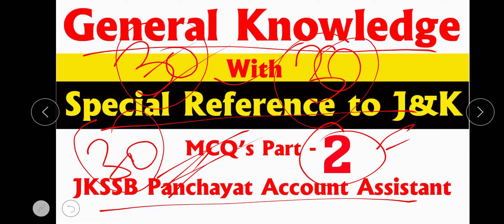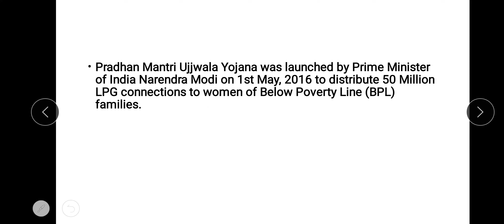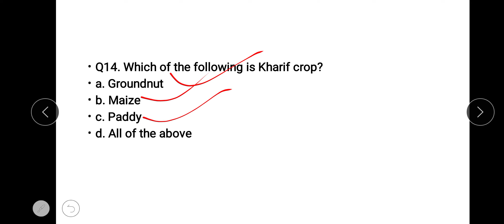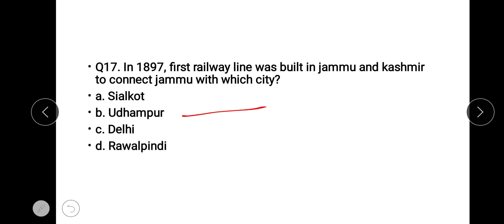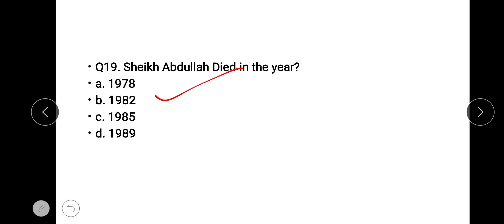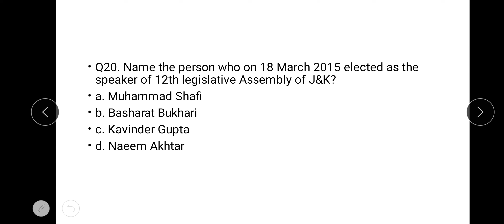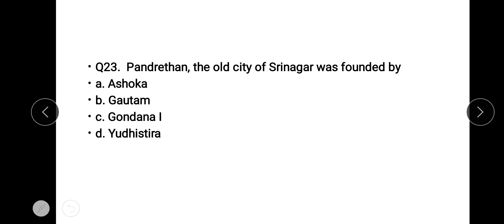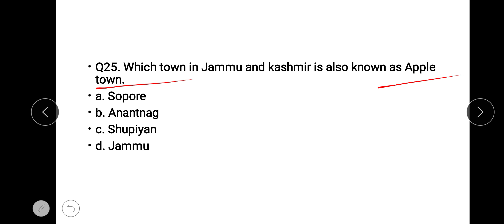Mcq,s on General Knowledge With Special Reference To J&K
MCQ, s on General Knowledge with special reference to Jammu and Kashmir ll

In this video I shall discuss the most important  Mcq, s on Jammu and kashmir Panchayati Raj Act 1989 part - 2